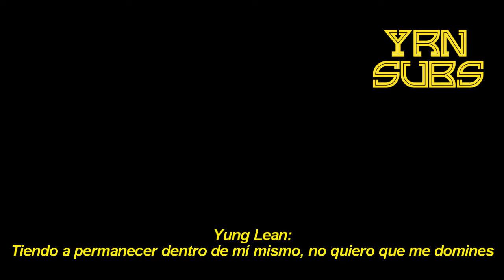Travis Scott & Quavo - Dubai Shit ft. Offset (Subtitulado al Español)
· Ahora cuento con instagram, buscame como @YRNSUBS, ahí podremos tener un mejor contacto. SALUDOS A TODOS, DISFRUTEN EL VIDEO.

· Recuerda dejar un Me Gusta y un Comentario si el video fue de tu agrado.

Álbum: Huncho Jack, Jack Huncho